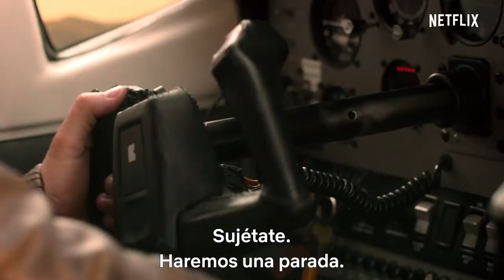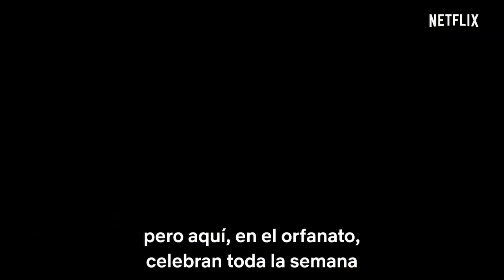Navidad en África Netflix Tráiler oficial - ESPAÑOL Subtitulado (1 NOV 2019)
Navidad en África  Netflix  Tráiler oficial - ESPAÑOL Latino Subtitulado  (1 NOV 2019)

Sinopsis:  Ya que su hijo está por ir a la universidad, Kate Conrad (Kristin Davis), una mujer que vive una vida ajetreada en Manhattan, organiza una segunda luna de miel con su marido para levantar los ánimos. Pero en vez de agradecerle por la sorpresa, el hombre pone punto final a la relación y la deja plantada con el viaje. Kate decide ir sola en un safari por África. Allí, en una parada en Zambia, ayuda al piloto Derek Holliston (Rob Lowe) a rescatar a un bebé elefante que ha quedado huérfano. Juntos, cuidan al animalito hasta que se recupera en un santuario de elefantes. Kate extiende su viaje hasta Navidad. Ahora que el amor toca nuevamente a su puerta, ¿volverá a casa o apostará a que esta nueva aventura dure toda la vida?